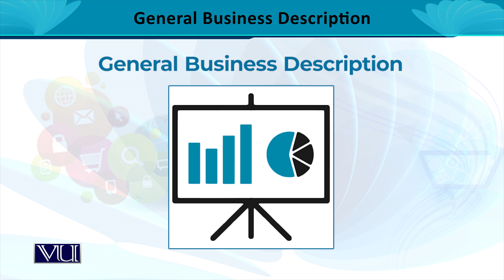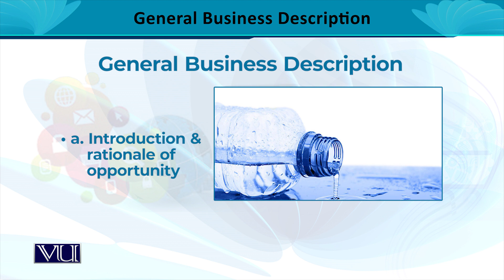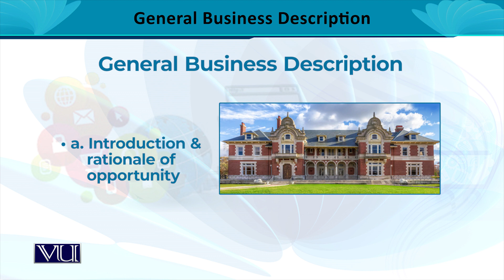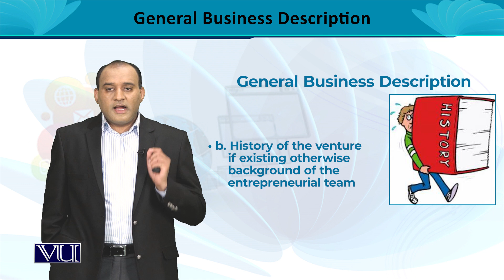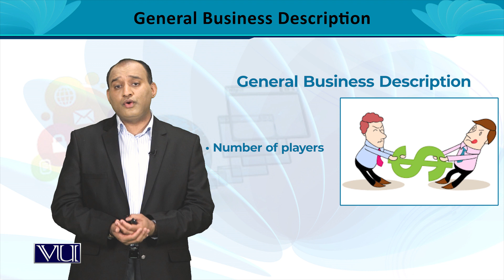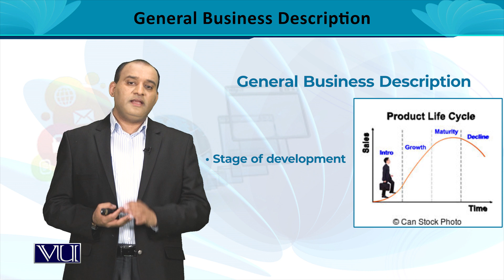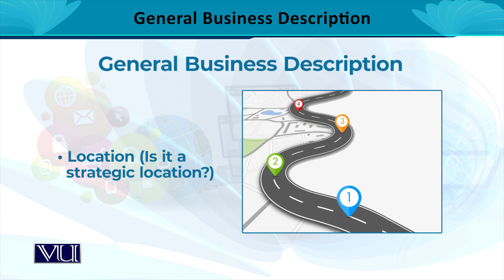General Business Description 08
General Business Description